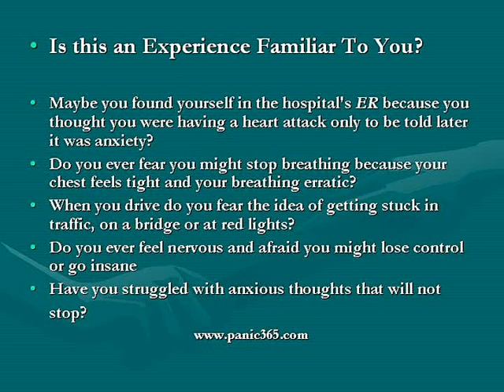how to stop panic and anxiety attacks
how to stop panic and anxiety attacks now see what our customers have to say about our product free report about how to stop panic and anxiety attacks.